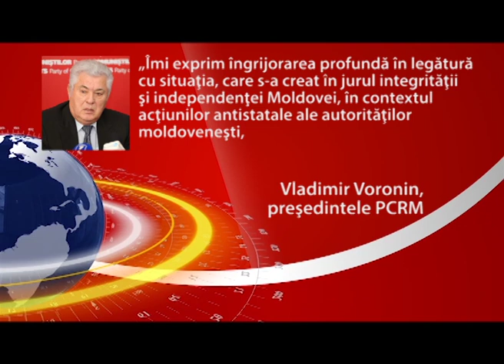VORONIN LA ÎNTREVEDERI CU AMBASADORII